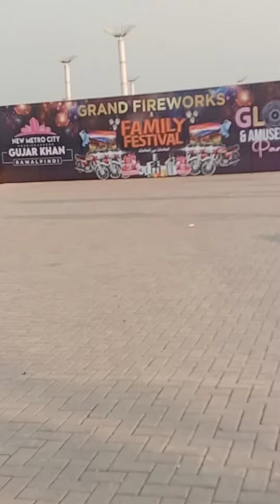new Metro city gujarkhan ll Glow Park